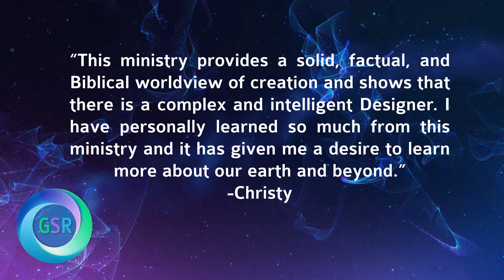!MEGALODON SHARKS! -Genesis Science Report 9/16/2020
FEATURED RESOURCE: KEEPING FAITH IN AN AGE OF REASON | BOOK | DR. JASON LISLE

We are a Non-Profit 501c3 ministry.

Join David Rives as he discusses what we know about the great MEGALODON Shark, and what we find. Joining David on this weeks GSR is Hercules himself, Kevin Sorbo, giving you the inside scoop on his new documentary hitting theaters in November.